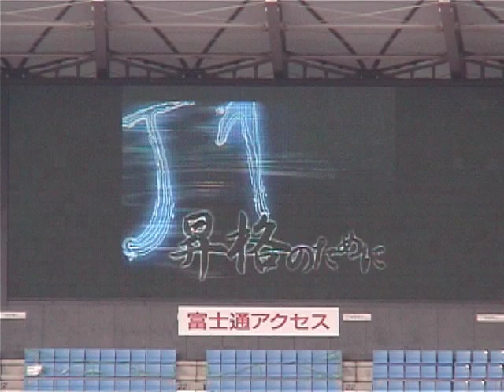2003 J2 第44節 川崎vs広島 告知CM